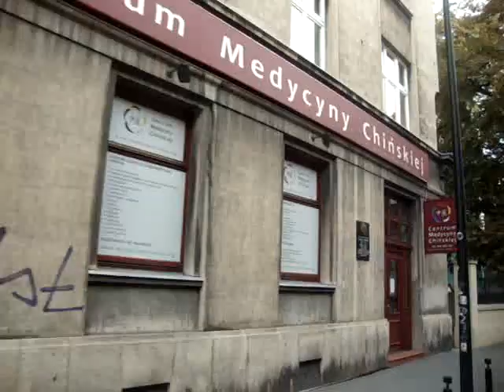Jelcz M121MB - DJ676 x [2002-2016] Linia 130 - Ex. MPK Kraków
Krótki przejazd gniotem który od początku do końca eksploatacji kojarzony był z reklamą sieci sklepów Lewiatan..
Przejazdów tym autobusem nie mam zbyt wiele, a to ze względu na fakt polowania na inne ciekawsze gnioty w tym czasie.
Jednak dzisiaj jeśli dalej by jeździł nawet w swojej reklamie lewiatana uznałbym ten autobus za rarytas w porównaniu do tego co dzisiaj jeździ po Krakowie.

Autobus skończył swój żywot w połowie 2016 roku w dość spektakularny sposób.. Podczas jazdy zapalił się silnik.
Na szczęście autobus w porę odratowano przed całkowitym spaleniem jak w przypadku nieszczęsnego DJ645.
DJ676 stał wiele miesięcy odstawiony, ale nie doczekał się już naprawy. Był to jeden z najmłodszych gniotów który skreślono ze stanu dużo przed czasem

Jelcz M121MB - DJ676
Rok produkcji 2002
Kasacja 2016

Linia 130
Azory - Dworzec Główny Zachód

Przejazd na odcinku:
Nowy Kleparz - Dworzec Główny Zachód

Przystanki:
Politechnika
Dworzec Główny Zachód